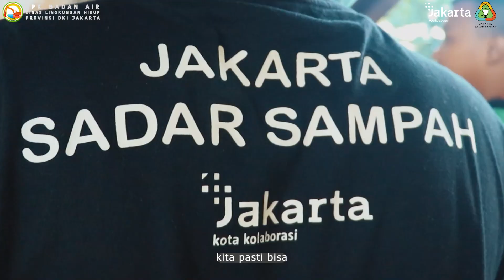SELAMAT HARI SUMPAH PEMUDA 2022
Footage :
* [Free Footage] - 17 Agustus Bendera Merah Putihh
* Background Video Pemandangan Indah __ Alam Menghijau Pedesaan __ No Copyright __ Footage Drone FHD4K
* Indonesia - Beach - Mountains - Bali - Fields - No Copyright footage